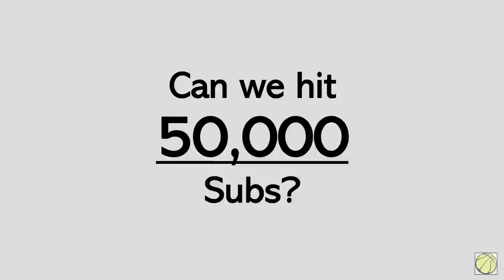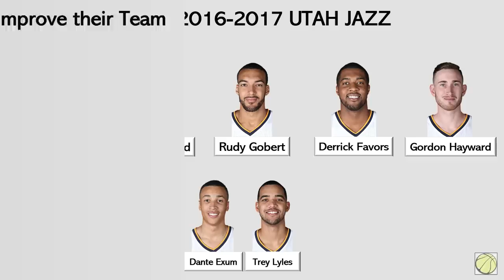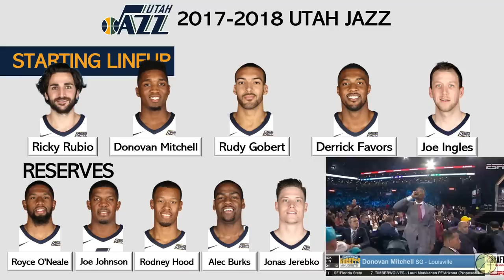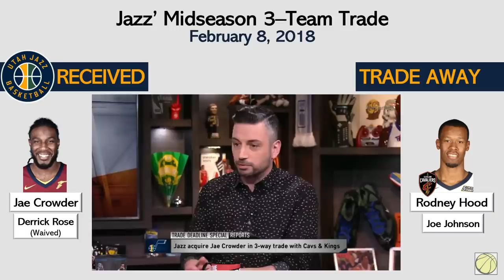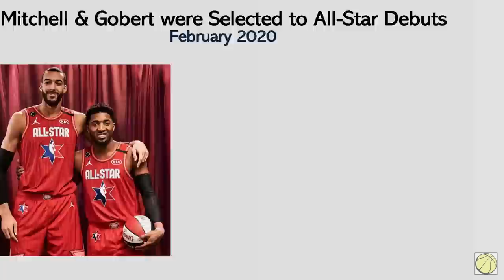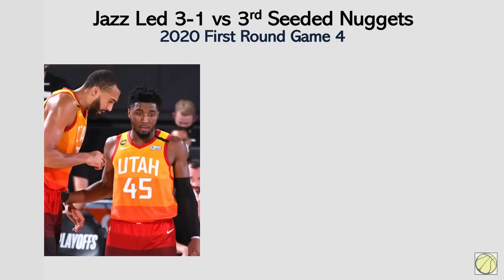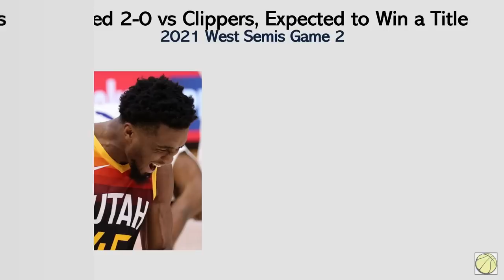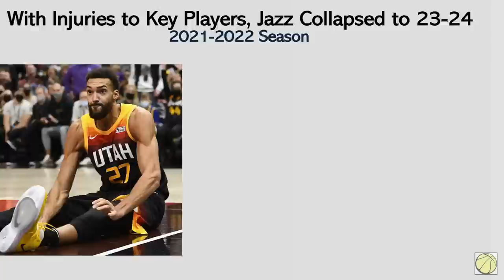Timeline of How GOBERT, MITCHELL and the UTAH JAZZ FAILED to Win an NBA Title | RISE and FALL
Rudy Gobert and Donovan Mitchell's development into All-Stars helped propel the Utah Jazz back into title contention, culminating in the team earning the league's best regular season record in the 2020-21 season.

However, the Jazz suffered early playoff exits in both 2021 and 2022, failing to meet expectations despite having a very deep roster.

Relax, Watch, and Witness the How Gobert, Mitchell and the Utah Jazz Failed to Win an NBA Title.

Chapters:
00:00 - Introduction
00:19 - Jefferson/Millsap Duo
00:55 - Rebuilding around Hayward and Gobert
02:34 - Clinching the Playoffs
04:03 - Mitchell Draft and Exceeding Expectations
06:28 - Regular Season Success, but 1st Rd Exit
07:20 - Deeper Roster and Blowing 3-1 Lead
09:49 - Best Record and Playoff Collapse
12:37 - Injuries and First Round Exit
14:49 - Blowing Up the Team and Rebuilding

Related Channels:
Andy Hoops
Austin Sweatt
BBALLBREAKDOWN
CaineLovesCali
CliveNBAParody
Dflow Hoops
dylandoesbasketball
iNerdSome
JimmerRange
JxmyHighroller
LostNUnbound
Mike Korzemba
Nick Smith NBA
NAK
Rusty Buckets
TheFlightMike
Thinking Basketball
Wilson Sy
Heat Check